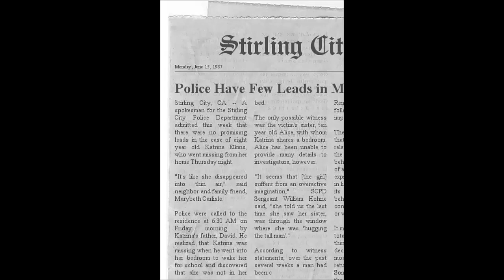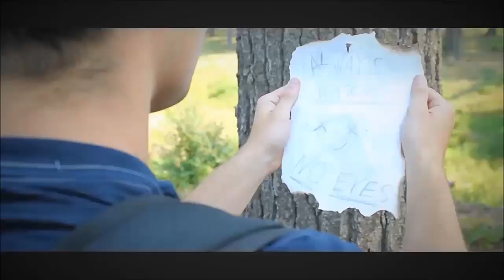Creepypasta: Slenderman | Slender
El vídeo se títula "Slenderman" es un creepypasta que describe al mítico personaje, con unas características muy particulares. Una figura alta y delgada, usa traje negro y tiene una cara blanca sin rostro.

Más etiquetas:
Creepypasta: ''Slenderman: ¿Qué No lo Ves?'' Loquendo.
creepypasta experimento 84-B (slenderman)
LA HISTORIA DE SLENDERMAN -EXPERIMENTO 84-B - Creepypasta
Creepypasta - Slenderman
Creepypasta Slenderman - Esta es mi historia - parte 1/10
creepy pasta slenderman (loquendo)
Creepypasta: Slenderman, Grabaciones reales y un diario.
Investigacion creepypasta: The slender man
Creepypasta - Como Invocar a Slenderman
creepypasta slenderman y sus hermanos
Creepypasta- Slender-Man- Loquendo
creepypasta slenderman-amigo
CREEPYPASTA - Mordecai & Rigby vs Slenderman vs Jeff The Killer
slenderman - el hombre delgado, la creepypasta y la verdad (loquendo)
El Origen de Slenderman (creepypasta)
Slender Man vs Jeff the Killer - Epic Rap Battle Parodies Season 2
SLENDERMAN VS MUTANT ENDERMAN & ENDERMAN - Minecraft Mob Battles - Creepy Pasta Mods
L4D SLENDERMAN CREEPYPASTA Mod! (Left 4 Dead)
Creepypastas:Splendorman el hermano de slender
Loquendo Creepypasta Slenderman Existe
Creepypasta Slenderman vs The Rake (Parte 2)
Slenderman - A Hora Do Medo #9
Windigo Sighting 2013 (Slender Man Like Creature)
NEW SLENDER MAN VIDEO FOOTAGE FROM MOSCOW RUSSIA JANUARY 2014
[GTA SA] Story of Slenderman [MOVIE]
Slender Suits - The Documentary of Slender Man
Slenderman final épico
SLENDER MAN visits the Krusty Krab
SLENDERMAN VS HEROBRINE - Minecraft Mod Battle - Mob Battles - Mods
Gmod SCARY Slenderman Mod!
Real Slenderman sighting.
Slender-Man Sightings Scary Pictures !
SLENDER MAN MAKES US CRY! (Gametime w/ Smosh)
Funny Scare Prank ft. SLENDER MAN
►Valley of the Slenderman : Episode 1 [Minecraft FR HD]
Slenderman In Real Life
Minecraft - Escape from Slender Man Part 1
Annoying Orange: Vs Slender Man
Julian Jordan - Slenderman (Original Mix)
The Slender Man Documentary
Minecraft | LUCKY BLOCK BOSS CHALLENGE - Slenderman!
Horror - Slender Gameplay mit Facecam #1 - Let's Play Slenderman Game German

"slender"
"slender man"
"slenderman"
"slender game"
"slender man game"
"the slender man"
"slenderman game"